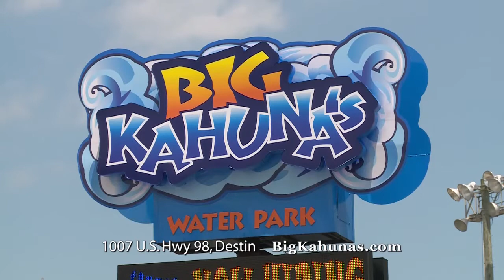Big Kahuna Adventure and Water Park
Watch as Paul Gould from Big Kahuna Adventure and Water Park talks a little bit about the largest water park on the Emerald Coast!